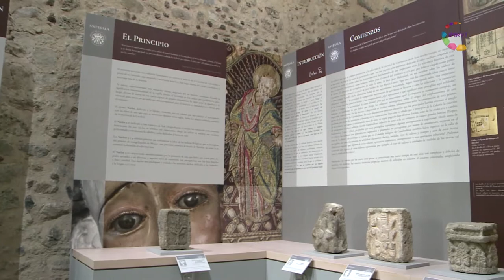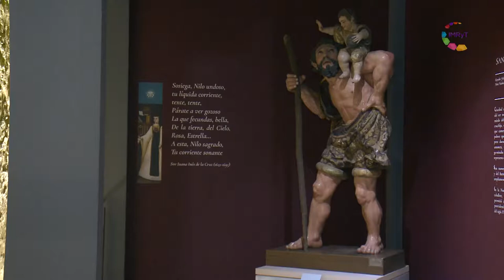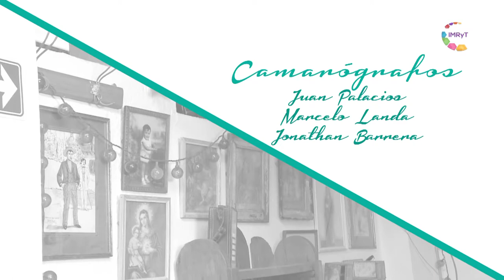Conversaciones - Cecile Camil de Abe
Nacida en Torreón Coahuila y morelense por elección, Cecile Camil es es fundadora nacional de Adopte una Obra de Arte A.C, en la que funge como consejera nacional y Presidenta en el Estado de Morelos. En esta charla, la invitada nos habla del impulso al proyecto para, por fin inaugurar el Museo de Arte Sacro Cuernavaca, además de su intensa labor social y cultural en favor de la preservación del patrimonio cultural del estado.